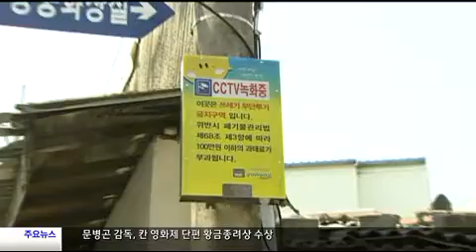[대구MBC뉴스] 쓰레기 불법투기 '꼼짝 마'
방송 : 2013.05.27 (월) 대구MBC뉴스투데이
내용 : 쓰레기 불법투기 '꼼짝 마' - 한기민 기자 (포항 M)